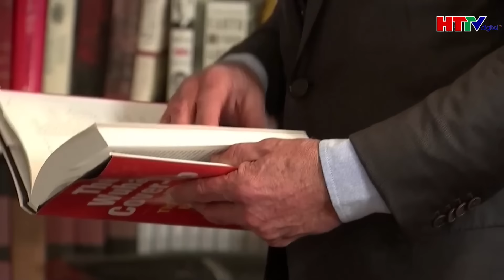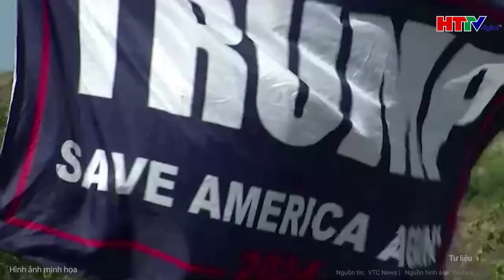Điểm tin quốc tế hay: Ngôi sao Hollywood viết “tâm thư” thừa nhận điều khó tin với ông Trump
Tin tức mới nhất | Điểm tin quốc tế hay: Ngôi sao Hollywood viết “tâm thư” thừa nhận điều khó tin với ông Trump
Rachel Zegler đưa ra lời xin lỗi trên Instagram vào ngày 14/11. Cô thừa nhận để cảm xúc lấn át lý trí khi đăng bài về cuộc bầu cử Tổng thống Mỹ 2024 vào tuần trước.